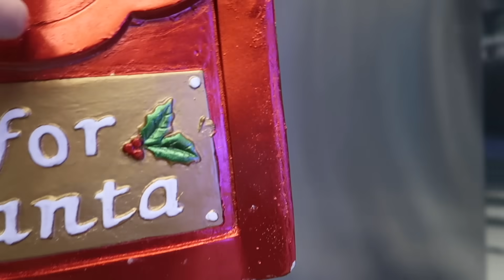How My Daughter REALLY Feels About Moving into our NEW HOUSE...